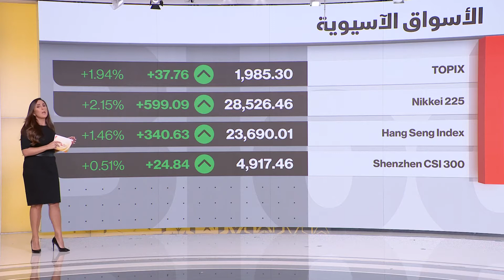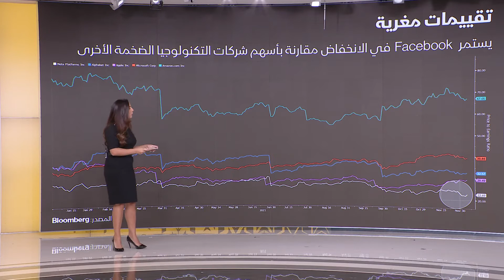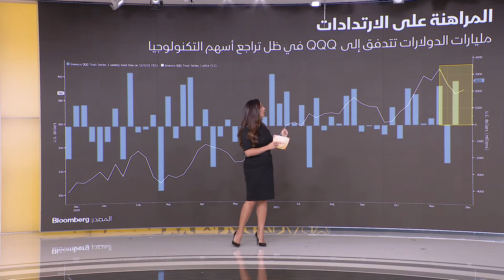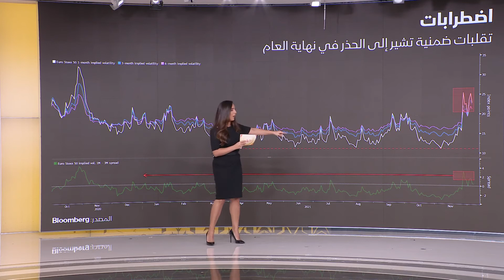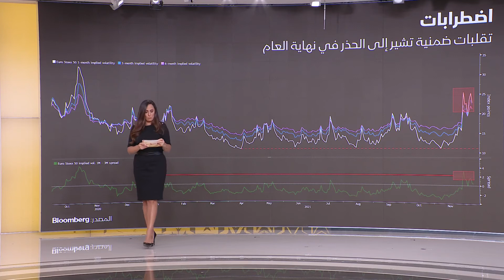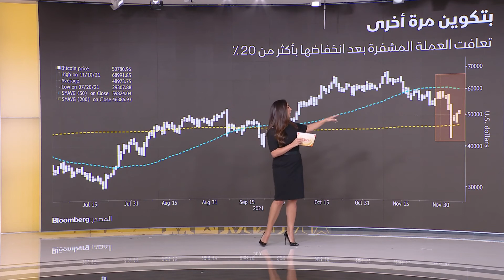اقصاد الشرق - الصباح مع صبا - 07/12/2021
الأسواق العالمية في ظل ارتفاعات ومخاوف و قلق. الأداء التقني للأسواق الأوروبية وقطاع التكنولوجيا الأمريكي زالتدفقات النقدية والسيولة على QQQ ETF والمزيد حول البيتكوين و مؤشرات العملات الرقمية.